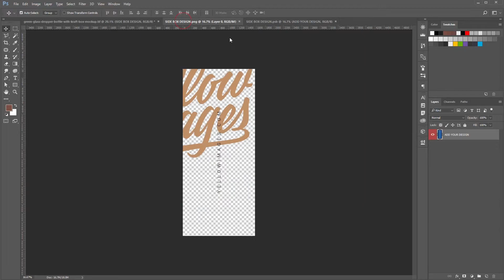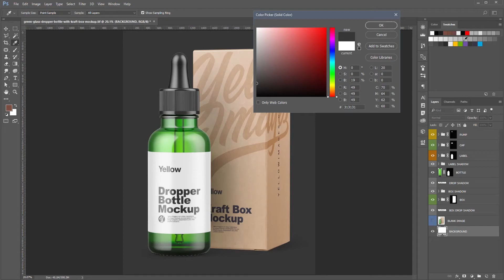How to use Yellow Images mockups | Glass Dropper Bottle with Box Mockup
Showcase your product in a more efficient way on this high-quality mockup of a Glass Dropper Bottle with Box Mockup. The item is presented in a front view. The bottle has a slight transparency. The file includes separate layers for all parts of the mockup. Includes special layers and smart object for your amazing artworks. Gold layer is available for the label design.

This mockup is available for the purchase on Yellow Images only.
Sample design is not included in the download file.